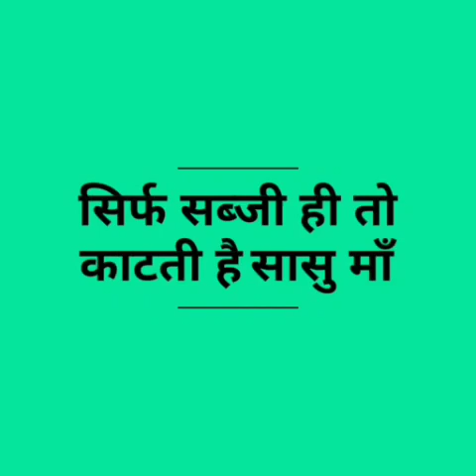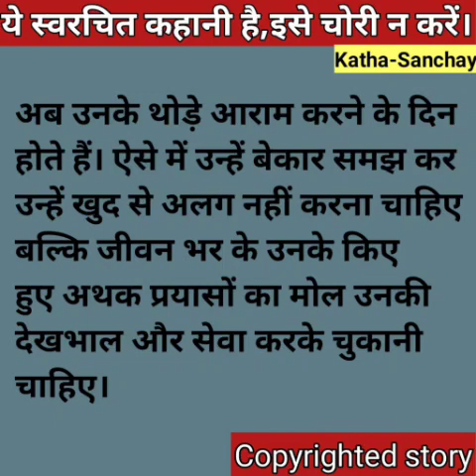Hindi story/Sirf sabji hi katati hai sasu ma/Emotionalstory/Suvichar/moralstory by Katha Sanchay